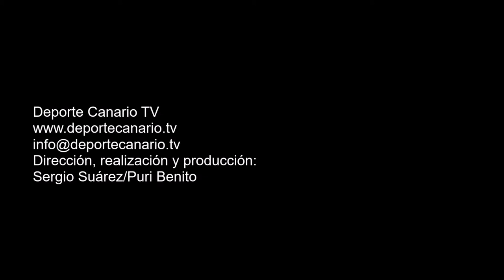Leo, capitán del Haría de Preferente, valora la temporada y la trayectoria del equipo 9 4 2016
Comentario post partido de Leo, capitán del Haría CF, tras el encuentro de fútbol Hespérides CF-Haría CF. Regional Preferente Las Palmas. Temporada 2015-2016. Jornada 29. 9/4/2016. Campo de Fútbol de la Junta de Obras del Puerto. Las Palmas de Gran Canaria. Resultado final: 2-1.